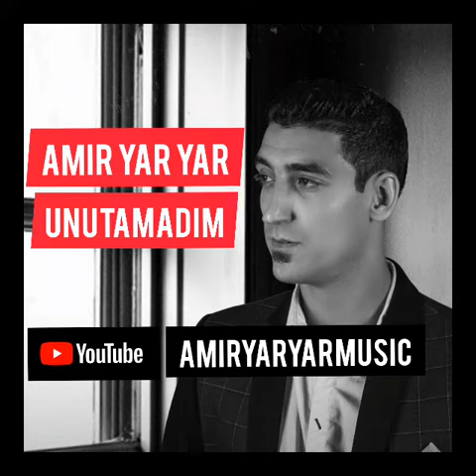AMIR YARYAR MUSIC UNUTAMADIM CANLI SESI 🇹🇷🎙🎵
AMIRYARYARIN RESMI INSTAGRAM SAYFASI

AMIRYARYAR_OFFICIAL 💯👈